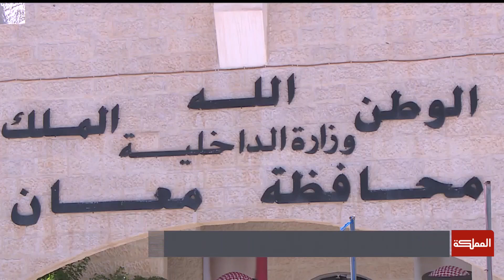تحديد للنقاط الساخنة والأكثر سخونة خلال موسم الشتاء في معان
لجنة الدفاع المدني في معان تنهي استعداداتها لاستقبال الموسم الشتوي …

ـــــــــــــــــــــــــــــــــــــــــــــــــــــــــ
ـــــــــــــــــــــــــــــــــــــــــــــــــــــــــ
قناة المملكة
المملكة
AlMamlakaTV
Al Mamlaka
أخبار الأردن
أخبار العالم
ـــــــــــــــــــــــــــــــــــــــــــــــــــــــــ
قناة المملكة